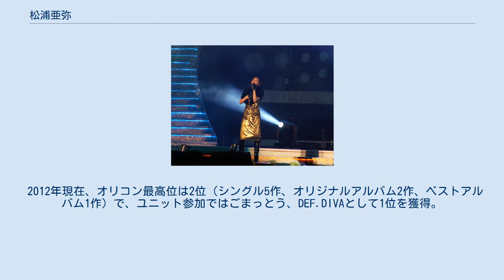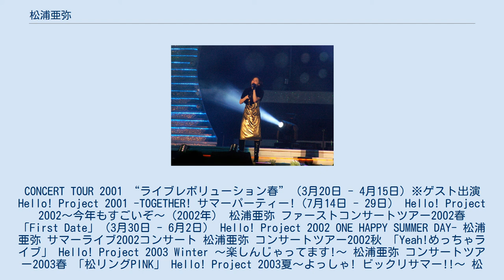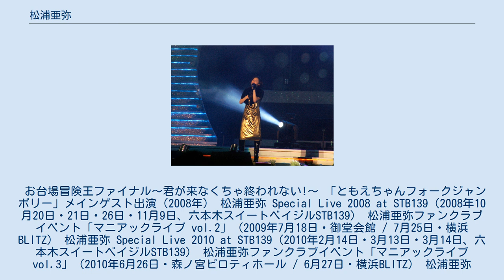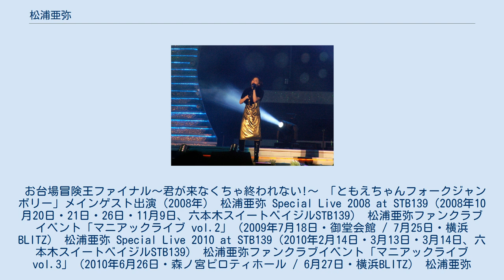松浦亜弥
過去のハロー!プロジェクト所属者
松浦亜弥 松浦 亜弥（まつうら あや、1986年6月25日 - ）は、日本の歌手、タレント、女優で、元アイドル。
愛称は、あやや。
 兵庫県姫路市出身。
元ハロー!プロジェクトの一員。
血液型はB型。
身長156cm。
 夫はw-inds.の橘慶太。
2017年9月15日以前はアップフロントクリエイトに所属していた。
 幼い頃から母親の影響で歌うことが好きであり、漠然と歌手になれたらいいと考えていた。
しかし歌手になる方法を考えたことはなかった。
そんな中、友達から借りたCD「ハッピーサマーウェディング」 に「第4回モーニング娘。&平家みちよ妹分オーディション」の案内が同封されており、同オーディションに応募した。
同オーディションで歌った曲は浜崎あゆみの「Far away」であるが、歌ったことをよく覚えておらず、オーディションの審査員からの質問にもうまく答えられていない「気がする。」と述懐している。
しかし2000年8月29日、同オーディションに合格。
オーディションの状況から「予想外」であったと述べている。
 2000年 2001年 2002年 2003年 2004年 2005年 2006年 2007年 2008年 2009年 2010年 2011年 2012年 2013年 2014年 2017年 2018年 2020年 愛称である「あやや」は、デビュー当時にテレビ東京の音楽番組『MUSIX!』にて飯田圭織が命名したものであり、モーニング娘。
の曲「恋のダンスサイト」の一節「アイヤイヤー」が「あやや」と聞こえることに由来する。
「AYAYA」（呼称アヤヤ）が株式会社アップフロントグループの商標として2006年3月24日出願、2006年10月13日に登録済みである（出願番号：商願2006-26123 登録番号：第4995372号）。
 近眼でコンタクトレンズを使用していたが、2007年にレーシック手術を受けた。
 好きなアイドルグループは光GENJIとSPEEDで、松浦が初めて好きになったのが光GENJIであり、芸能界に入りたいと思ったきっかけはSPEEDに影響されたからである。
 藤本美貴とはかつて同じハロプロに所属し、自他共に認める大親友だといわれている。
 ハロープロジェクトからのソロアイドルデビューは異例のことであり、ハロプロ系アイドルブームの一端を担った。
松浦より後は、グループアイドル人気から踏み込んだ「会えるアイドル」をコンセプトとし、ストーリー性に重きを置いた「成長実感型」のアイドルが主流となったことから、「平成最後のソロアイドル」とも称されている。
 2012年現在、オリコン最高位は2位（シングル5作、オリジナルアルバム2作、ベストアルバム1作）で、ユニット参加ではごまっとう、DEF.DIVAとして1位を獲得。
売上認定では日本レコード協会のプラチナディスク（25万枚以上）が最高（オリジナルアルバム2作）である。
 ドッキドキ!LOVEメール（2001年4月11日） トロピカ〜ル恋して〜る（2001年6月13日） LOVE涙色（2001年9月5日） 100回のKISS（2001年11月28日） ♡桃色片想い♡（2002年2月6日） Yeah! めっちゃホリディ（2002年5月29日） The 美学（2002年9月19日） 草原の人（2002年12月11日） ね〜え?（2003年3月12日） GOOD BYE 夏男（2003年6月4日） THE LAST NIGHT（2003年9月26日） 奇跡の香りダンス。
（2004年1月28日） 風信子（ヒヤシンス）（2004年3月10日） YOUR SONG〜青春宣誓〜（2004年7月14日） 渡良瀬橋（2004年10月20日） ずっと 好きでいいですか（2005年2月23日） 気がつけば あなた（2005年9月21日） 砂を噛むように…NAMIDA（2006年2月1日） 笑顔（2007年8月29日） きずな（2008年5月21日） チョコレート魂（2009年2月11日） 天才!LET'S GO あややム（2004年11月26日）（「あややムwithエコハムず」名義） オリジナルアルバム ファーストKISS（2002年1月1日） T・W・O（2003年1月29日） ...